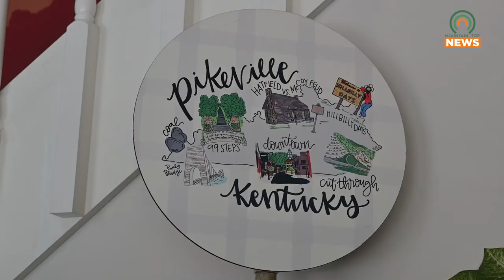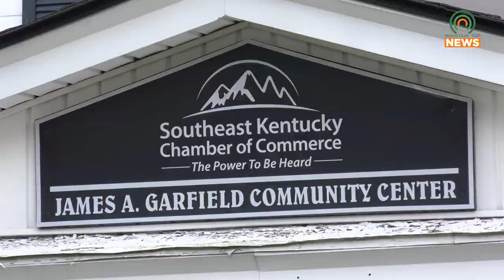SEKCC Hosts Lunch and Learn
The Southeast Kentucky Chamber of Commerce hosted a lunch and learn on Tuesday, October 8, 2024.